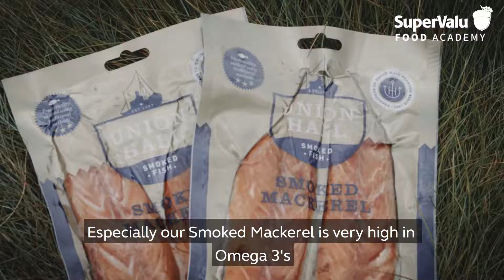Union Hall - Food Academy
Union Hall Smoked Fish is a family run business that has been operating from the fishing village of Union Hall, West Cork, for the almost 30 years. It was originally set up John and Elmar Nolan and is know run by their son Sean.